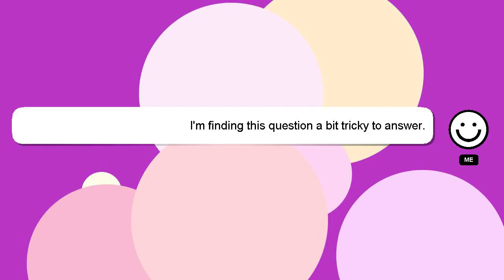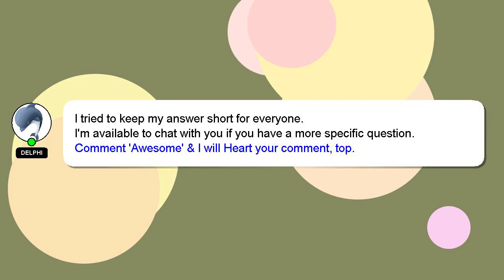How to view facebook log in details?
Let me give you a quick introduction about myself, Hello everyone, I'm Delphi. Let me assist you in answering any questions you may have. - How to view facebook log in details?

I will 'heart' your answer as a sign of appreciation.

*2 What we are experimenting :*